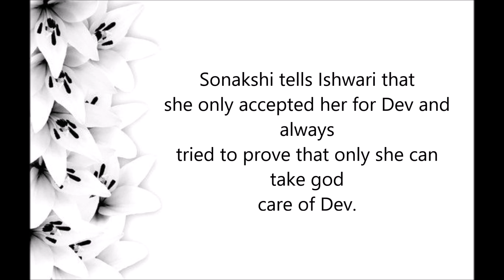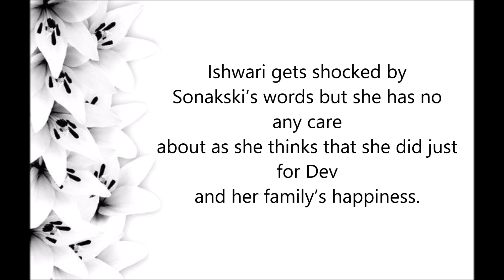Sonakshi taunts Ishwari over Dev's arrest issue || Kuch Rang Pyar Ke Aise Bhi